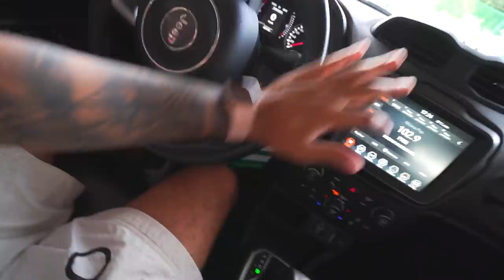E ESSE É MEU CARRO NOVOOO !! 😂😂😂